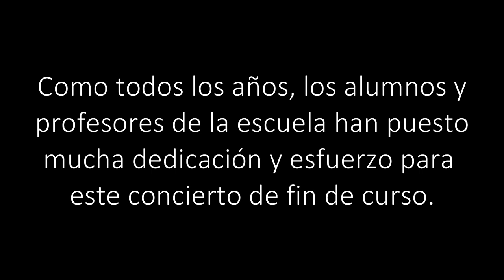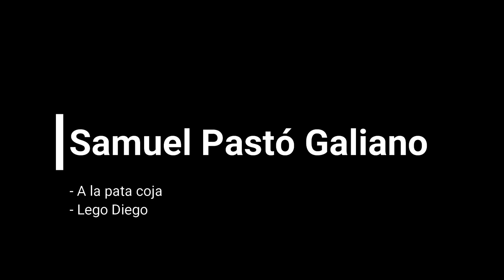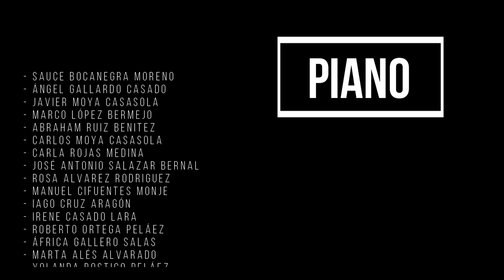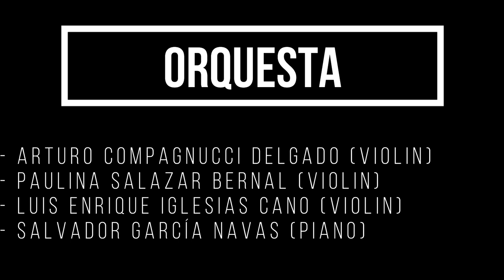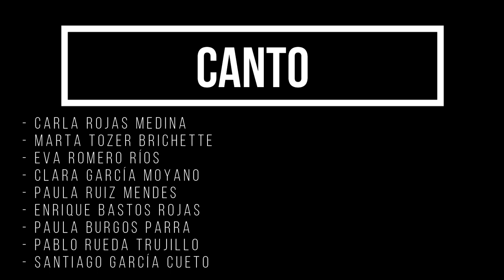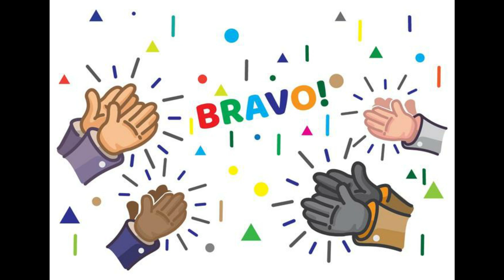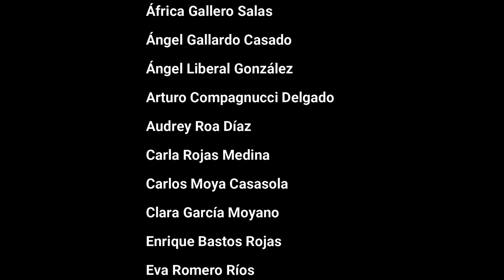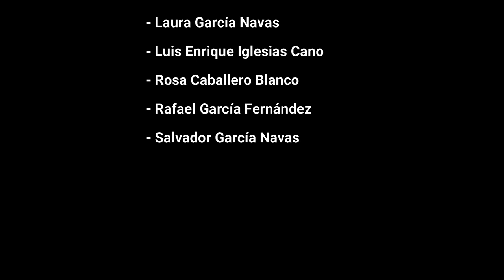Concierto de Alumnos "Escuela de Música y Canto Lina Navas" FIN DE CURSO 20-21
Concierto de alumnos de la "Escuela de Música y Canto Lina Navas".
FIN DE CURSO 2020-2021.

Piano Iniciación:
- Samuel Pastó Galiano: 1:33
- Pepe Chozas Molina: 3:25
- Audrey Roa Díaz: 4:07
- Juancho Zafra Molina: 5:33
- Valeria Moya Jiménez: 6:51

Piano:
- Sauce Bocanegra Moreno: 08:23
- Ángel Gallardo Casado: 09:52
- Javier Moya Casasola: 11:41
- Marco López Bermejo: 12:58
- Abraham Ruiz Benítez: 14:46
- Carlos Moya Casasola: 16:19
- Carla Rojas Medina: 17:40
- José Antonio Salazar Bernal: 19:48
- Rosa Álvarez Rodríguez: 20:39
- Manuel Cifuentes Monje: 21:50
- Iago Cruz Aragón: 22:43
- Irene Casado Lara: 24:33
- Roberto Ortega Peláez: 26:30
- África Gallero Salas: 28:55
- Marta Alés Alvarado: 31:29
- Yolanda Postigo Peláez: 33:16
- Guillermo Asencio Sánchez: 34:29
- Ángel Liberal González: 37:05
- Sonia Alvarado Martín: 38:36

Violín:
- Arturo Compagnucci Delgado: 40:22
- Paulina Salazar Bernal: 41:43

Guitarra:
- Iago Cruz Aragón: 44:58
- Pedro Rodríguez López: 46:42

Orquesta:
Orquesta de la Escuela: 48:26

Canto:
- Carla Rojas Medina: 54:37
- Marta Tozer Brichette: 58:17
- Eva Romero Ríos: 01:01:32
- Clara García Moyano: 01:05:37
- Paula Ruiz Mendes: 01:09:29
- Enrique Bastos Rojas: 01:13:47
- Paula Burgos Parra: 01:17:05
- Pablo Rueda Trujillo: 01:21:40
- Santiago García Cueto: 01:26:10